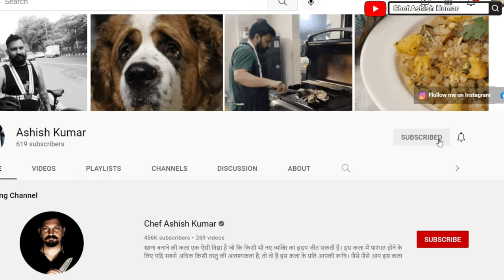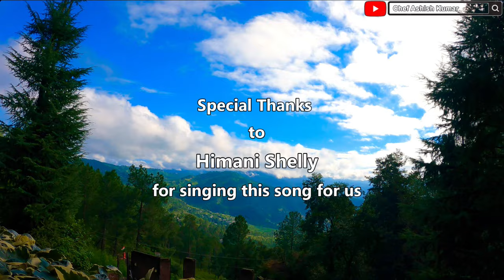पहाड़ी गहत की दाल | कुलथी | Horse Gram health benefits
During my visit to Almora, I got a chance to learn a few Kumaoni recipes. So today I have brought to you a special dish, Gahat Ki Dal. Horse Gram is known as Gahat in Uttrakhand. This pulse is also known by other regional names like Gauhat ki dal, Kulthi, Kulith, Garahat, Hulga, Kharthi, and Kulath ki dal, etc. Horse gram or Gahat is a very nutritious pulse with many health benefits.
In this video, I am going to cook Gahat Ki Dal in my style. Let's get started with this healthy recipe.

Gear used in this video-
Camera:

Gaming Laptop for editing